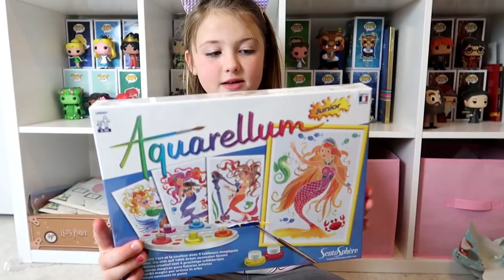SWAP DE NOËL avec KIARA'S TOY || Lunah Lucornah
♡ BIENVENUE ♡

Hello la teamdonuts on espère que vous allez bien aujourd'hui on ce retrouve pour un swap avec la chaine kiara's toy , on espère que sa vous plaira

Lùnah
♡ I N S T A G R A M : studiolucornah_off
♡ F A C E B O O K : Lucornah
♡ T I K  T O K : Studio_Lucornah

Notre Matériel

⇢ Caméra : CANON G7X
⇢ Appareil Photo : Reflex Canon 1300D
⇢ Montage Vidéo : FILMORA
⇢ PC Gamer : Lenovo Legion Y520
⇢ Miniature : PHOTOSHOP